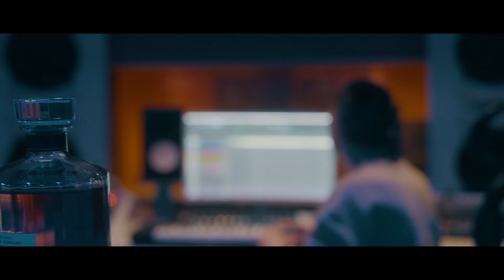SOUNDMAKER - HIBIKI Official M/V (Dir. Brayden Ahn)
Soundmaker

Special thanks to Penthouse Studios